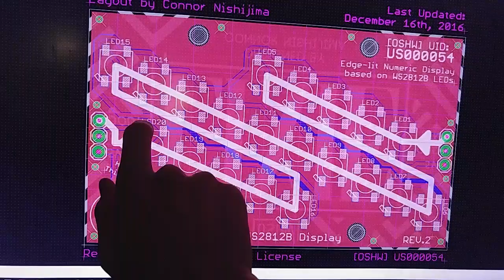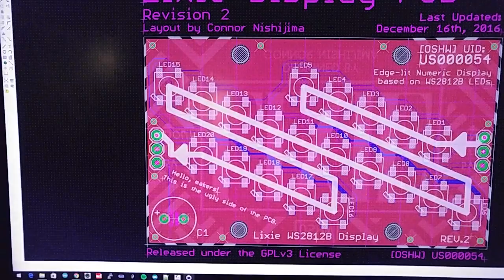Lixie Update: The LEDs came in!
Finally, after waiting since October 27th, (you read that correctly) the WS2812B LEDs finally made it out of customs and shipped in! Here, we can see two Lixies chained together for a two-digit countup, and how bad I am at speaking! :) Learn more about Lixie here:

Or join the waiting list to get your own!